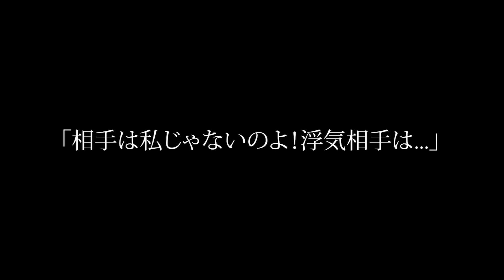【スカッと】私の姉と不倫し温泉旅で大怪我した骨折の夫「嫁！体拭いてくれ」私「は？姉と浮気してよく言うわ」姉「違う！相手は私じゃなくて…」姉が指差した先に絶句…だって…【修羅場】